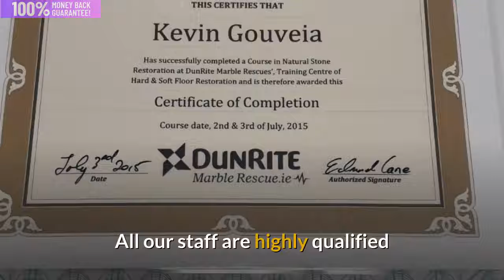Marble Floor Cleaning Warwick Leamington Spa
Wow take a look at these before and after shots of a Marble tiled floor after being cleaned by us! We think the results speak for themselves.